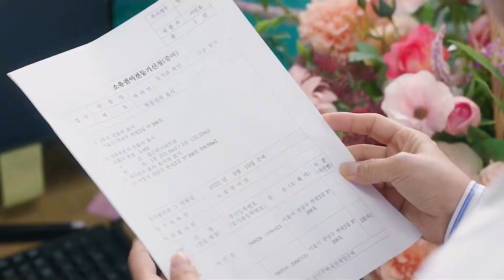虐妻一時爽，一直虐妻一直爽